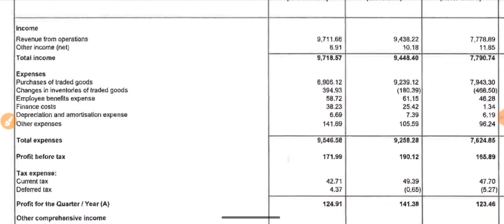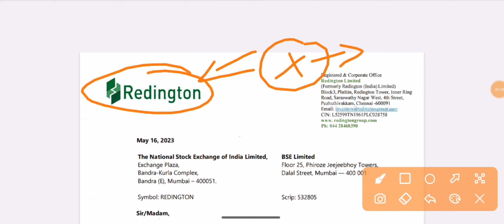Redington Q4 Results 2023 आ गया! | Redington Dividend | Redington Share Latest News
Redington Q4 Results 2023 आ गया! | Redington Dividend | Redington Share Latest News | Redington Share Dividend | Redington Share News | Redington Latest News | Redington News | Redington India Q4 Results 2023